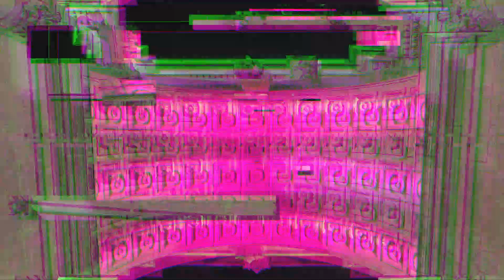Canada Market Launch/Lancement Du Marché Canadien